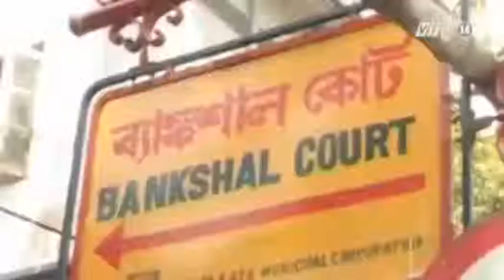Video Hướng dẫn viên Ấn Độ bắt cóc, cưỡng hiếp du khách Nhật VTC News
Bản tin mới nhất, tin hót, video hót tin giật gân mới nhất trong xã hội.
Các video clip hót nhất trên mạng nhiều người xem.